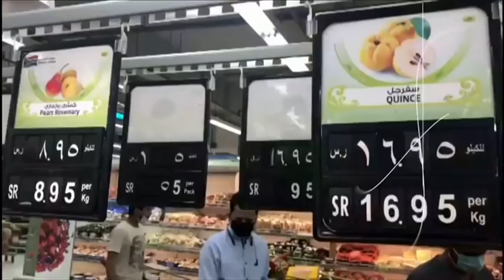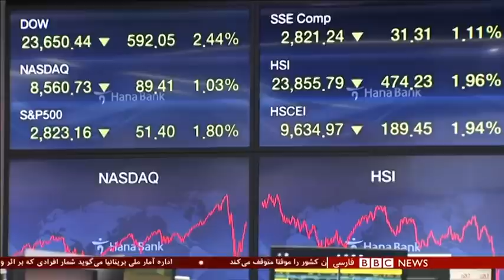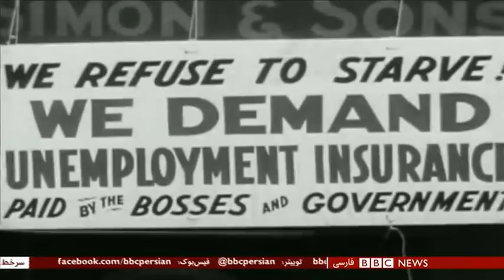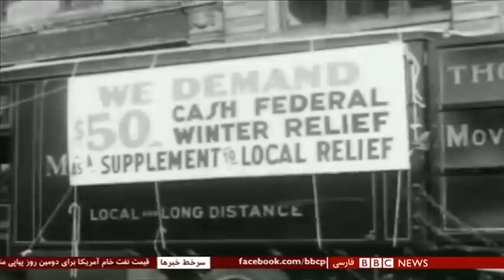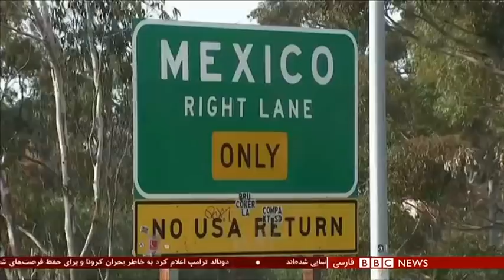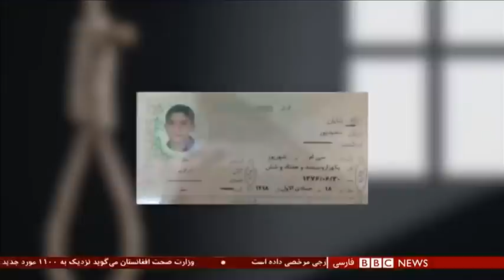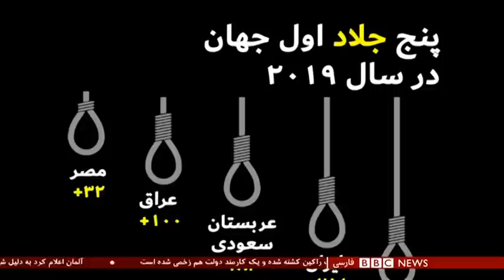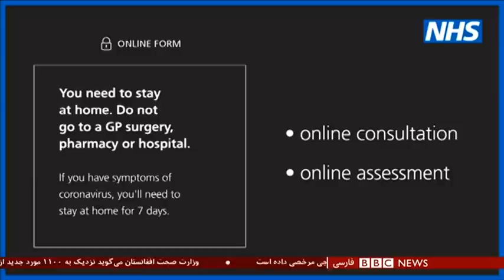ویروس کرونا چه بلایی بر سر صنعت نفت آورده؟شصت دقیقه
ویروس کرونا چه بلایی بر سر نفت آورده؟شصت دقیقه